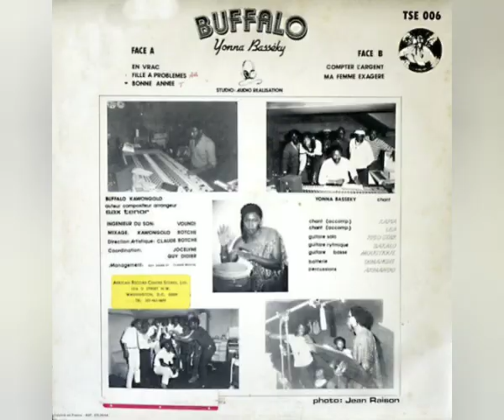El Búfalo N° 2 - Buffalo Kawongolo Et Les Tontons (Yonna Basséky) - Computer L'Argent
Sello: Tse Tse Production – TSE 006
Formato:Vinil-Lp 33 RPM
País: France
Estilo: African-Soukous